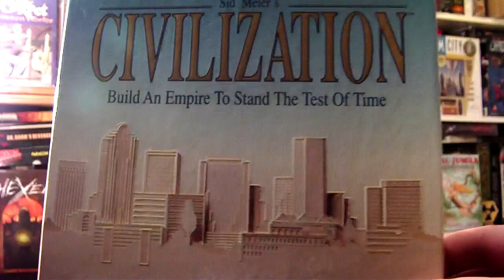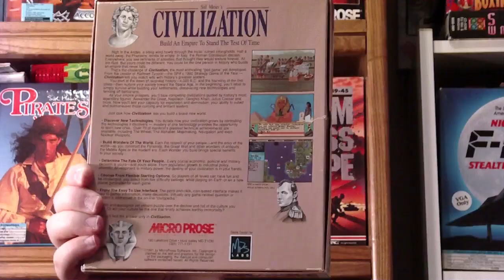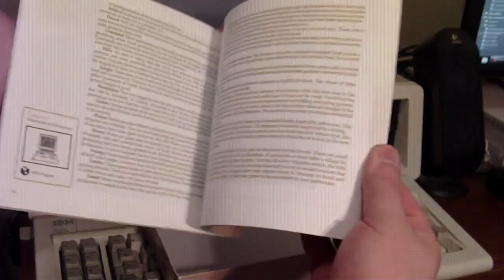LGR - Sid Meier's Civilization - DOS PC Game Review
The timeless turn-based 4x strategy classic from Microprose. Build an empire to stand the test of time! Just one... more... turn.